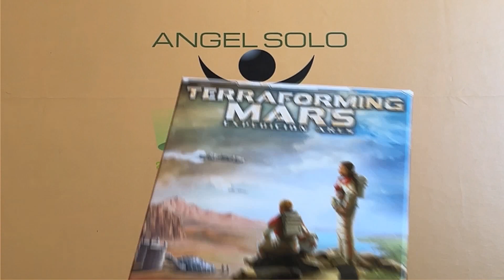SOLITARIO COMPETITIVO PARA TERRAFORMING MARS ARES EXPEDTITION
Os muestro una variante para jugar al Ares Expedition en solitario contra un Bot sencillo.

Reglamento de la variante de Cell 141

Realmente no me gustó el modo solitario para este juego, así que creé el mío.  Estaba bastante molesto porque las cartas que otorgan solo puntos no sirven para nada, ¡así que creé una variante en solitario que hace que tu puntuación compita contra la del bot!  Es muy similar al modo solitario normal, por lo que es  muy sencillo de jugar.

 Configuración:
 Configura de forma normal para ti y dale al bot un conjunto de 5 cartas de Fase.

 Coloca una ficha para el TR del bot en 1 (que realmente representa 51 puntos)
 Comienzo de una ronda:
 Baraja todas las cartas de Fase del bot y revela la carta superior inmediatamente.

 Juega tu carta de Fase elegida durante el primer turno de la ronda y juega la partida normalmente.

 Durante los siguientes 4 turnos de la ronda, juega la carta de Fase del bot DESPUÉS de haber elegido la tuya.

 Por lo tanto las rondas consisten en que el bot juega 4 de sus 5 cartas de Fase revelando la primera antes de que se elija la tuya.  Todos los demás se hacen después de que hayas elegido la tuya.
 Durante la ronda:
 Para las cartas de Fase elegidas por el bot, deja que Desarrollo (verde) represente Oxígeno, Construcción (rojo) represente Temperatura y Acción (azul) represente Océanos.

 Las primeras 2 de estas 3 cartas de Fase que jugará el bot, aumentan el parámetro asociado la tercer carta (Acción azul) da la vuelta a una ficha de océano para el bot inmediatamente.  El bot no recibe nada por ello.

 Entonces, durante una ronda, el bot generará exactamente 2 parámetros, Oxigeno y Temperatura, además habrá volteado una loseta de Océano si queda alguna sin voltear.
 Fin de la ronda:
 Aumenta el TR del bot en 1 y comienza una nueva ronda.
Por lo que tras la 1ª ronda el Bot tendrá 52 TR
 Fin de partida:
 Una vez que se hayan cumplido todos los parámetros, finaliza inmediatamente la partida y se puntúa como de costumbre.

 Si tu indicador de puntos ha superado al del bot, has ganado.

 Básicamente, es como si el Bot ya hubiera pasado los 50 TR
 Para aumentar la dificultad, puedes modificar/agregar cualquiera, algunos o todos de los siguientes:

 Inicia el bot con más TR.

 En lugar de que el bot juegue su primera carta de Fase antes que la tuya, haz que juegue su carta después de la tuya para las todas las Fases de la ronda.

 Puedes optar por darle una ficha de bosque al bot cada vez que aumente el nivel de oxígeno y puntuarlas para el bot al final de la partida.